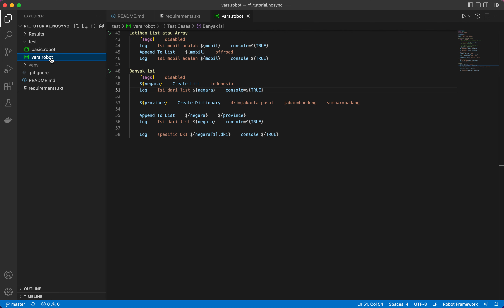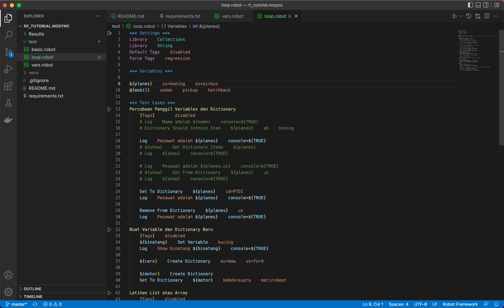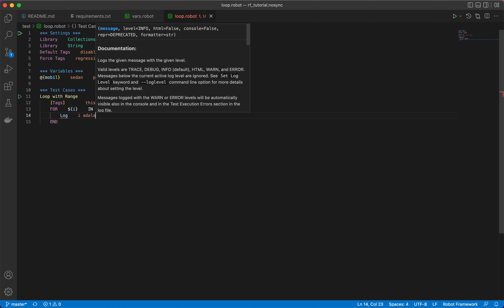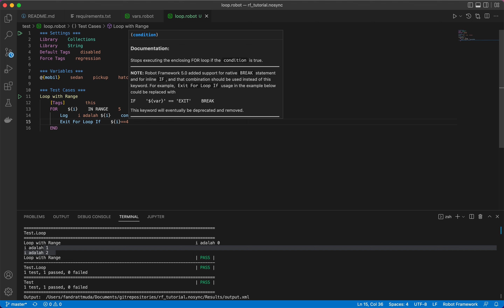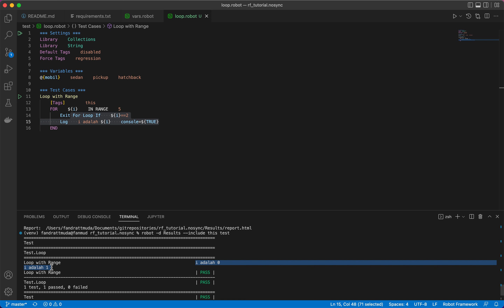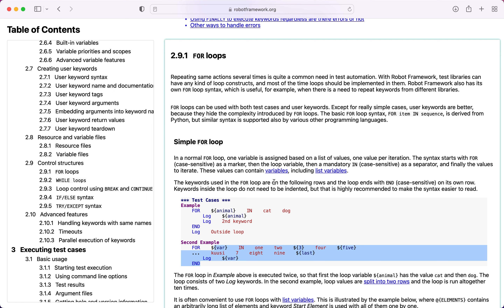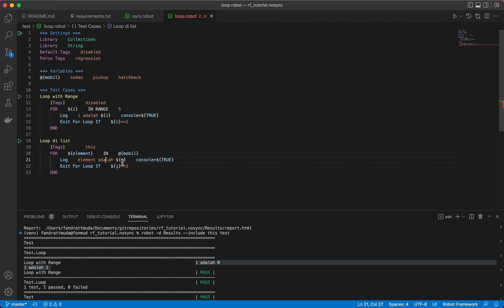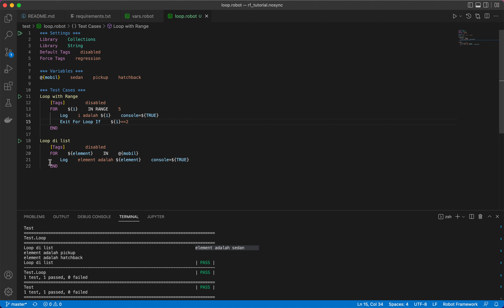Robot Framework Loopings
Iterations juga perlu loh di automation. Public Repository terkait video ini ada di